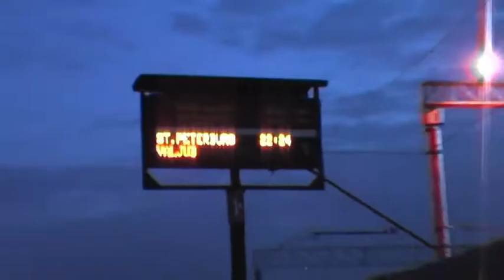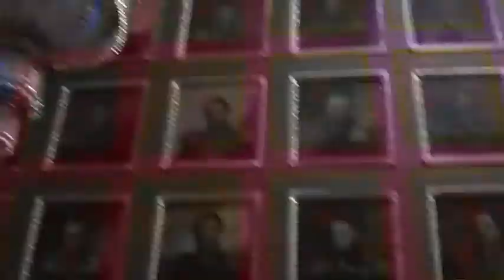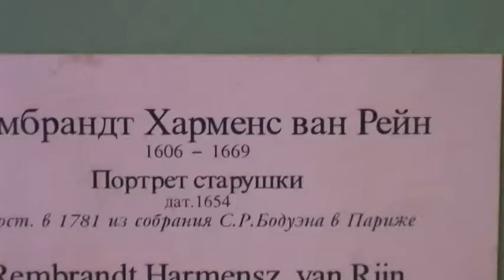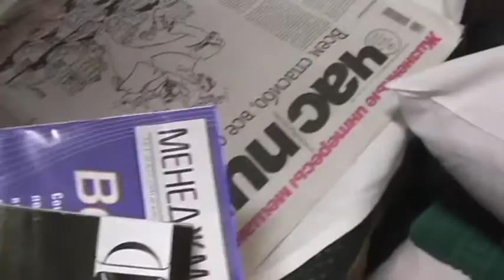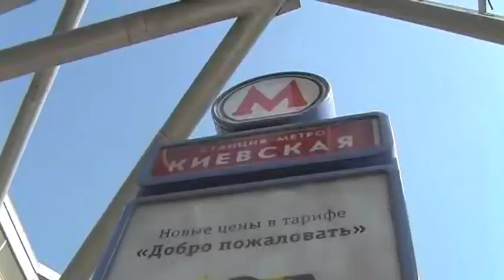De Terugreis (deel 2 St-Petersburg - Moskou)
Twee reisbijbel vrienden maken een grote 'terugreis'. Van Helsinki (met een grote omweg; Helsinki-Tallinn-St-Peterburg-Moskou-Minsk-Berlijn) naar huis. In dit tweede deel reizen de kameraden per trein door Rusland (Sint Petersburg en Moskou).